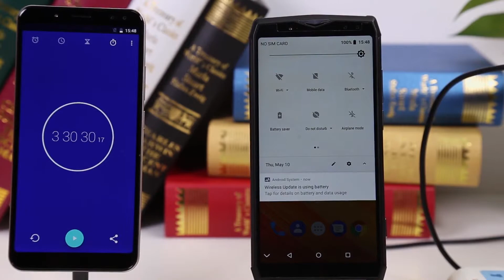13000mAh Ulefone Power 5 ! Super Fast Charge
13000mAh Ulefone Power 5 ! Super Fast Charge

MOBW - TRAILERS & REVIEW !
                                            Thanks.